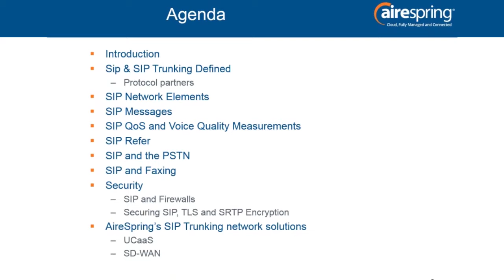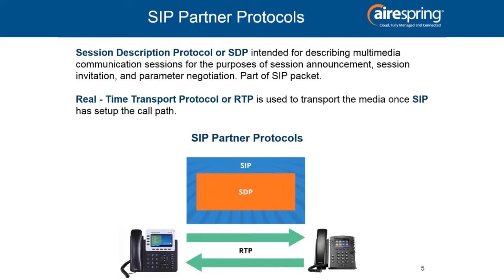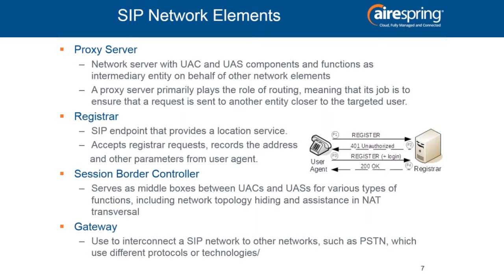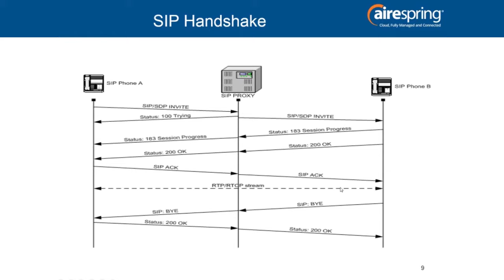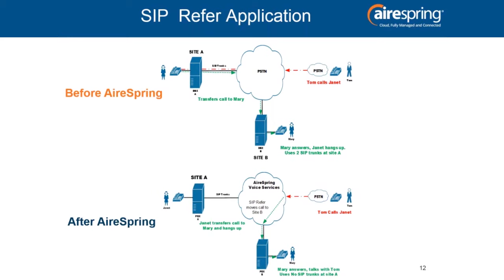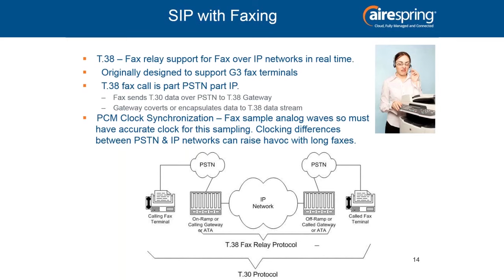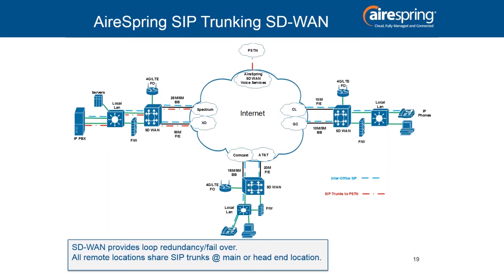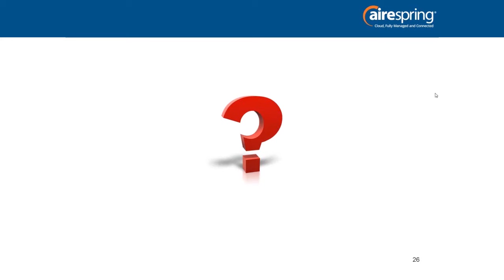AireSpring: SIP Made Simple - SIP Fundamentals for Sales Success with Chuck L